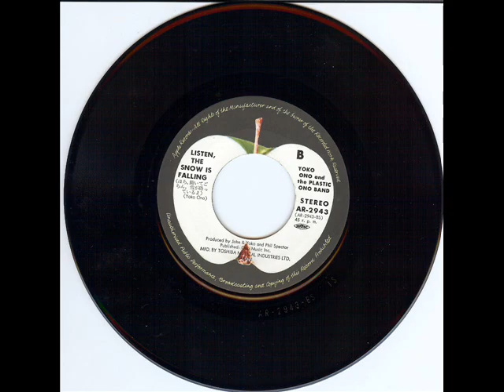LISTEN THE SNOW IS FALLING / Yoko Ono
B-side of the Single 'Happy Christmas'